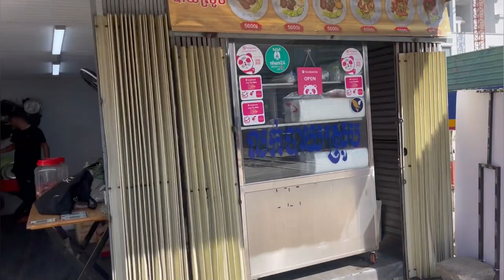My First Trip To Cambodia. P.03🇰🇭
This is Part 3 of my trip back home to Cambodia.
No music. Hope you guys enjoy!